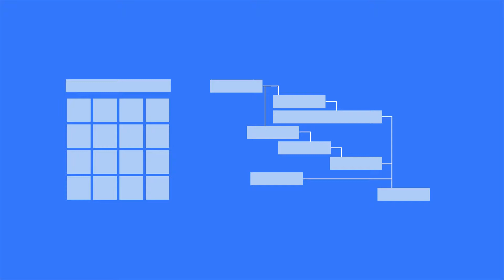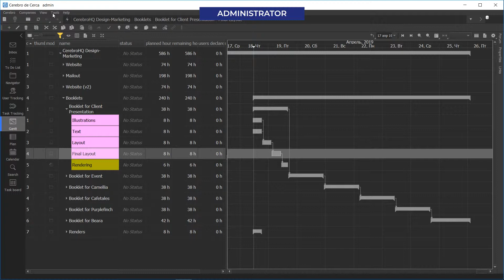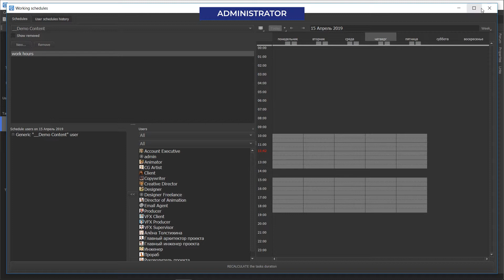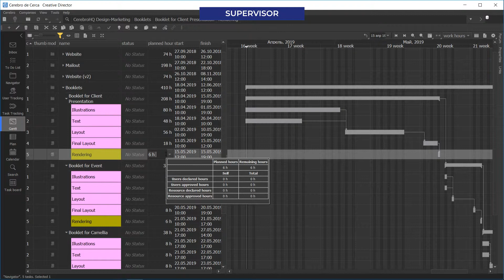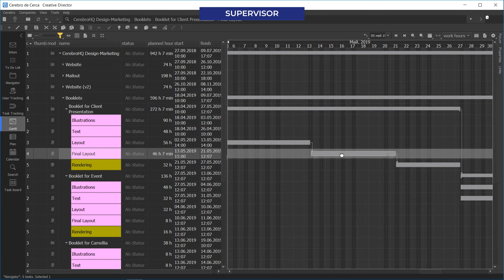Project Planning. Timing Parameters of Tasks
In this video, we will create a working schedule in Cerebro. You will learn how to set up the timing parameters of tasks to make a realistic calendar-based plan on the entire project.

Cerebro is a collaborative working environment suitable for projects of unlimited complexity.

Cerebro is your ultimate tool for planning, task distribution, and execution monitoring. It also offers unique features in terms of data storage and sharing, as well as visual annotations for any working materials.